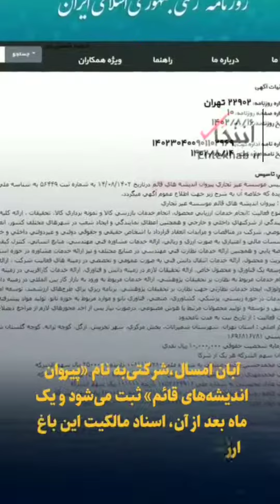ماجرای زمین هزار میلیاردی که به نام کاظم صدیقی خورد